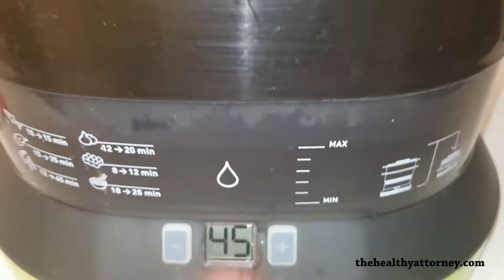Simply Steamed Calabaza Squash (THA Original)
It's simple - cut, wash, steam, enjoy!

What you need:
- Calabaza Squash
- Knife
- Steamer

Directions
- cut squash
- remove seeds and tip
- cut smaller if desired
- wash well
- place in steamer for 30-45 minutes or until fully cooked

Like this recipe and want more health related info?